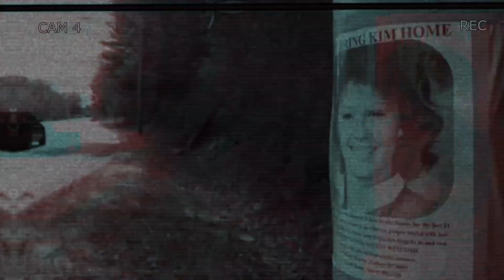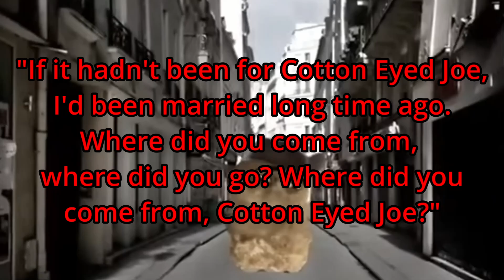How Brainrot Explored Existential Confusion, Love, and Depression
Brainrot is an internet meme-genre that is utterly stupid and bizarre. However, it might have more meaning behind it than you think. In this video, we uncover the true tragic story of coyboy chicken nugget.

Playmaster